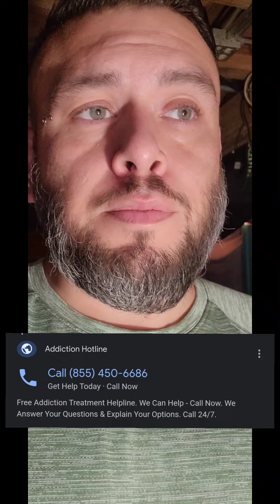sex, drugs, addictions, abuse effects can be reversed with time and salvation from GOD